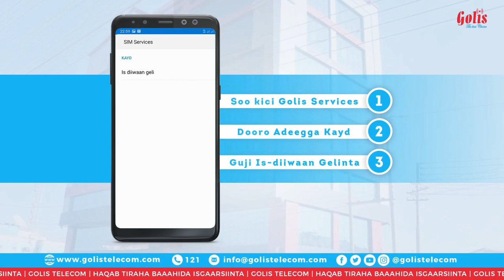ROOBABKII DAYRTA OO KA CURTAY MAGAALADA BURCO EE XARUNTA GOBALKA TOGDHEER